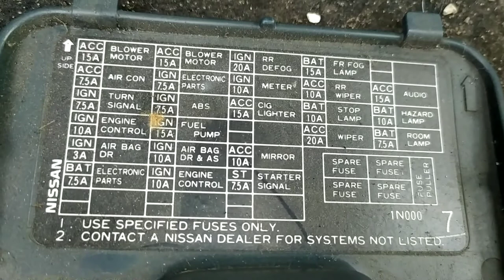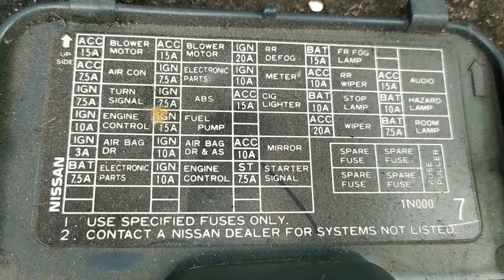Nissan Almera SLX Diagnostic Port Local and Fusebox